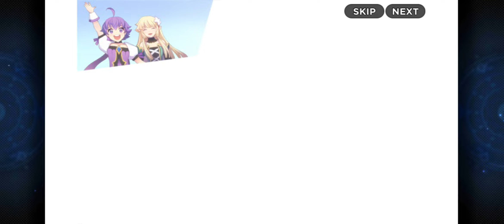[World 3 - The Bright Forest] Grand Chase Adventure Gameplay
00:00 Opening
00:13 13-7 The Approaching Darkness
02:34 13-8 The Demon's Grave
04:21 13-9 The 3, Reunited Again